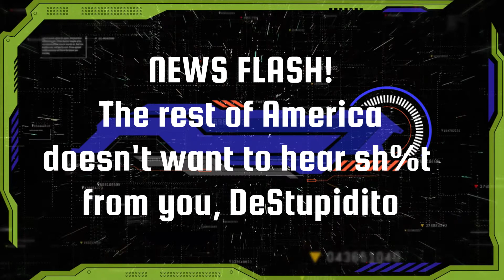Florida Gov. DeSenseless Talking Crap